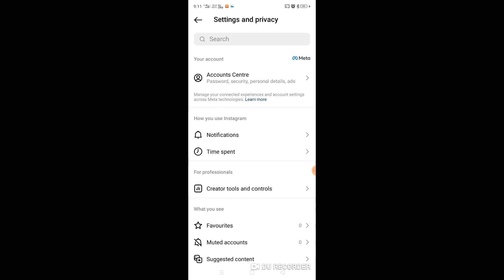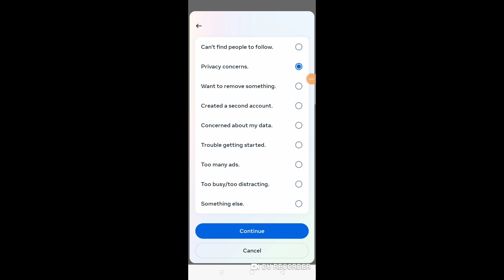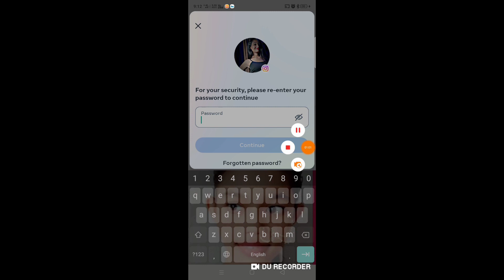Instagram Account Delete Kaise Kare | How to delete InstaGram account